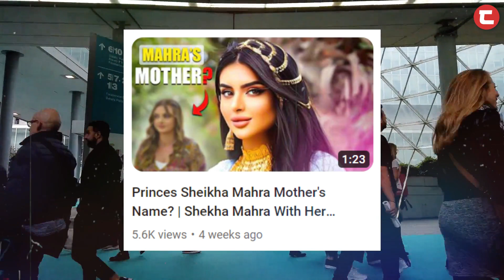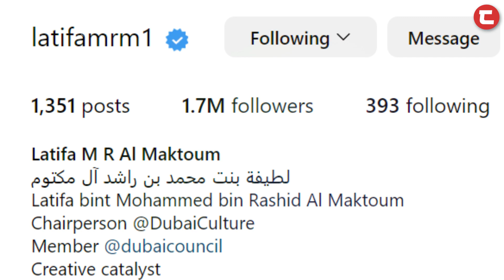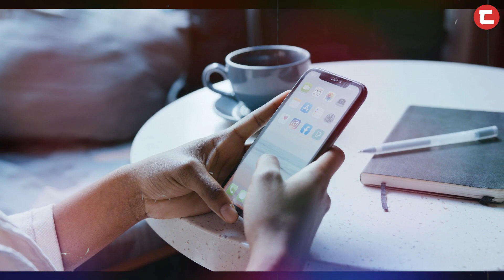Billionaire Dubai Princess Sheikha Latifa Bin Mohammad Al Maktoum Lifestyle, Networth, Husband?